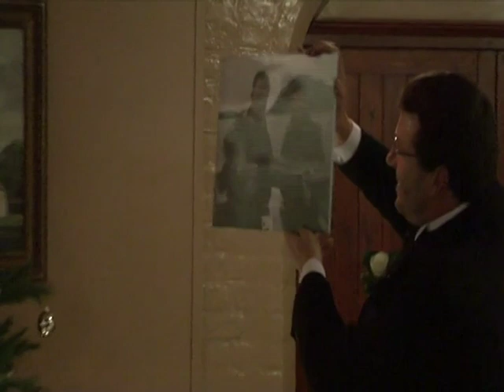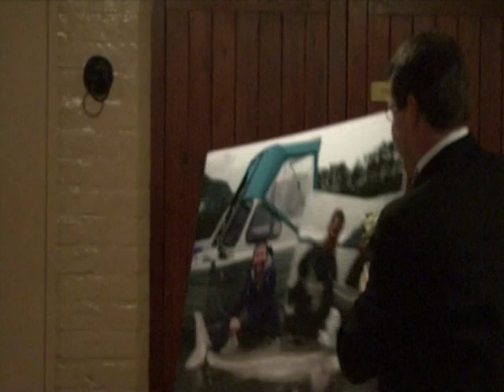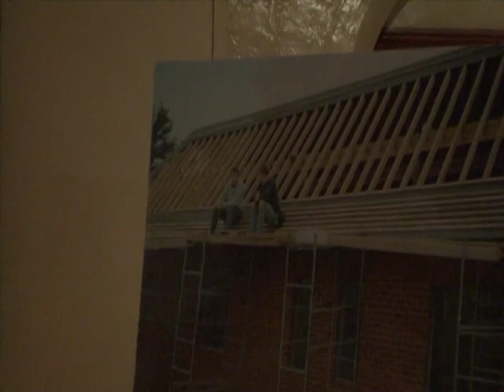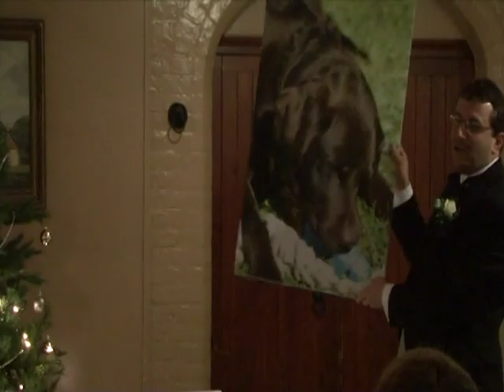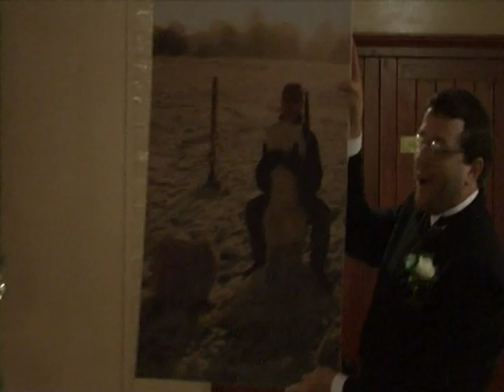LAURA JAMES WEDDING pt 3